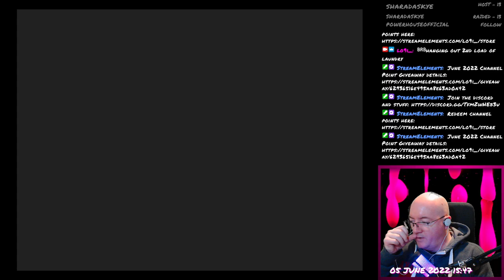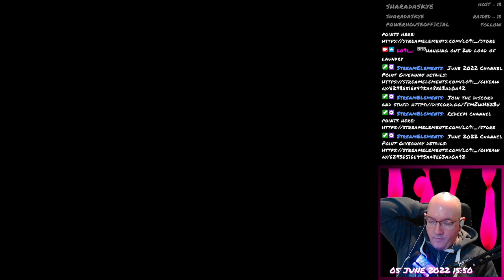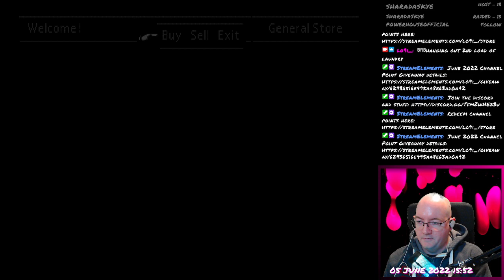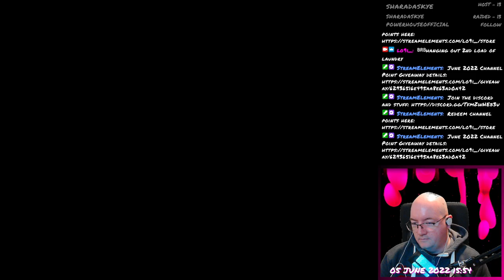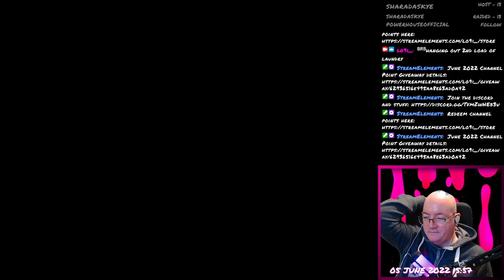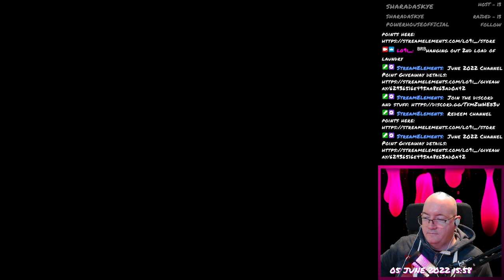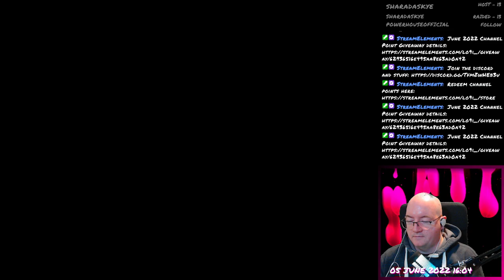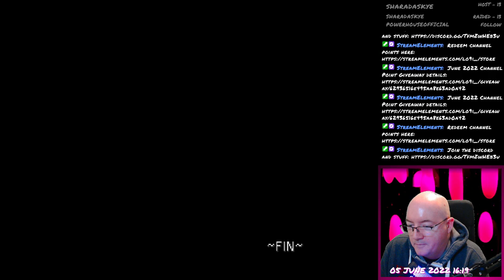Final Fantasy VII - 049